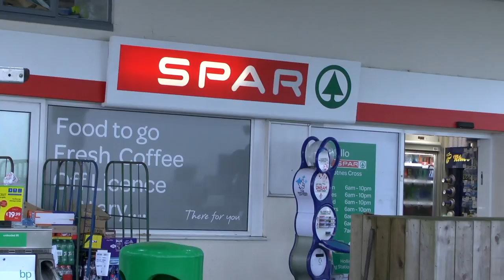Thieves steal cash machine from Spar filling station at Totnes Cross.